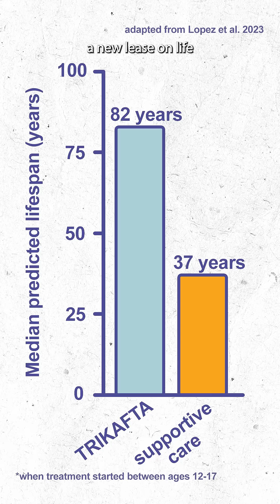Miracle drug for cystic fibrosis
written and narrated by Steph, edited by April
funded by UPMC Hillman Academy and National Cancer Institute (NCI R25 YES)

information sources:
Hanssens LS, Duchateau J, Casimir GJ. CFTR Protein: Not Just a Chloride Channel? Cells. 2021 Oct 22;10(11):2844. doi: 10.3390/cells10112844. PMID: 34831067; PMCID: PMC8616376.
U.S. Food and Drug Administration. (2019, October 21). FDA approves new breakthrough therapy for cystic fibrosis. FDA.
Ridley K, Condren M. Elexacaftor-Tezacaftor-Ivacaftor: The First Triple-Combination Cystic Fibrosis Transmembrane Conductance Regulator Modulating Therapy. J Pediatr Pharmacol Ther. 2020;25(3):192-197. doi: 10.5863/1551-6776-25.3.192. PMID: 32265602; PMCID: PMC7134581
Lopez et al. (2023). Elexacaftor/tezacaftor/ivacaftor projected survival and long-term health outcomes in people with cystic fibrosis homozygous for F508del, Journal of Cystic Fibrosis.
"The Cystic-Fibrosis Breakthrough That Changed Everything" By Sarah Zhang for the Atlantic. March 7, 2024

Any opinions, findings, and conclusions or recommendations expressed in this material are those of the authors and do not necessarily reflect the views of the National Institutes of Health or UPMC